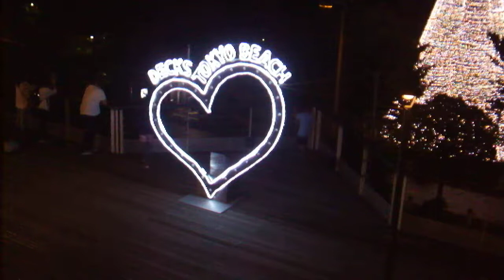DSCF5146お台場 デックス東京ビーチYAKEIイルミネーション20181011ハロウィンVer